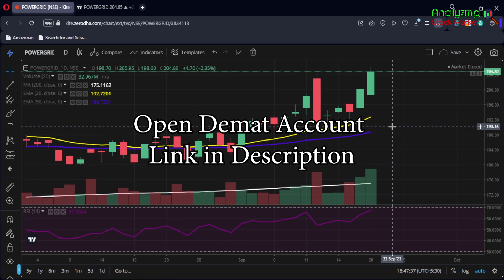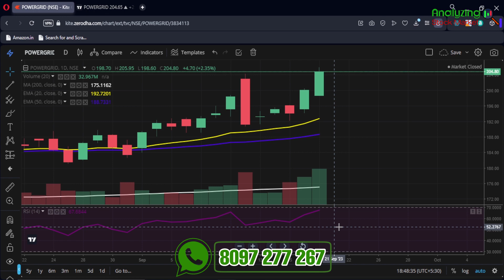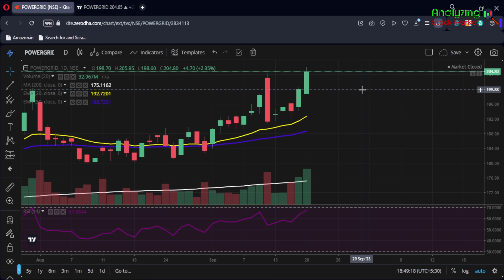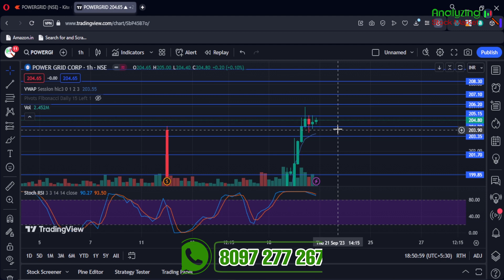Power Grid target 21 September 2023 | Power Grid Share News | Stock Analysis | Nifty today